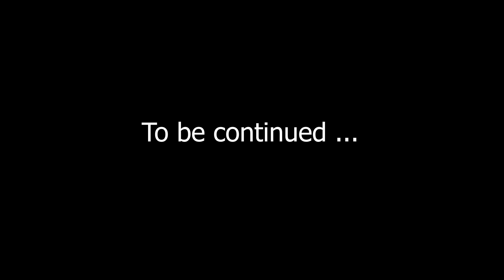BDO - The Recovery #10 : TET Tungrad Ring. PEN Kutum attempt.